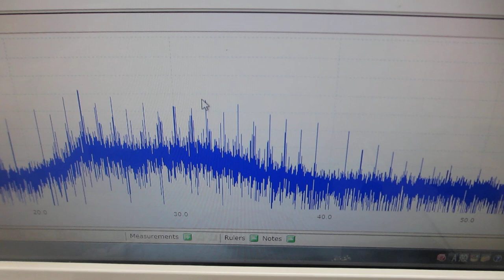超音波の送受信（スイープ発振、パルス発振）システム